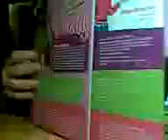Můj nový kůň od značky Gee Gee friends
Je to Oldenburger !